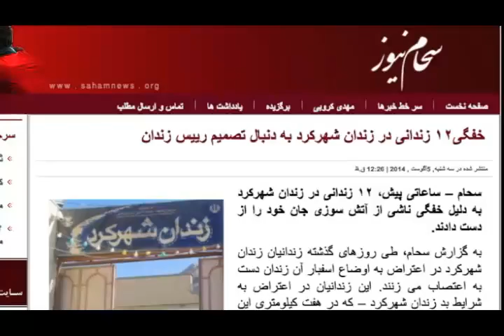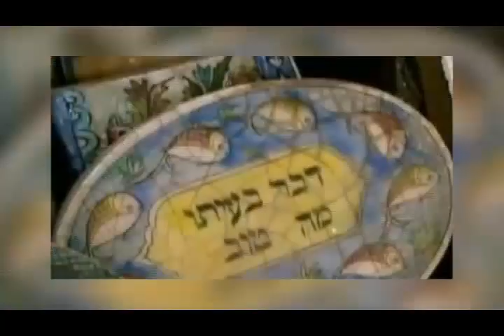تلویزیون ایران فردا - اخبار روزانه ایران و جهان سه‌شنبه 14 مرداد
در این شماره از آنسوی خبر همچون روال پیشین نگاهی می کنیم به مهمترین رویدادهای خبری بیست و چهار ساعت گذشته و تحلیل خبر های روز را از زبان دکتر علیرضا نوری‌زاده خواهیم شنید. در ادامه گزارش ویژه‌‌‌ای داریم از مهیستان بختیاری خبرنگار تلویزیون ایران‌ فردا در ترکیه در ارتباط با انتخابات ریاست جمهوری دراین کشور. با ما همراه باشید و دوستان خود را نیز از اخبار روز مطلع کنید.